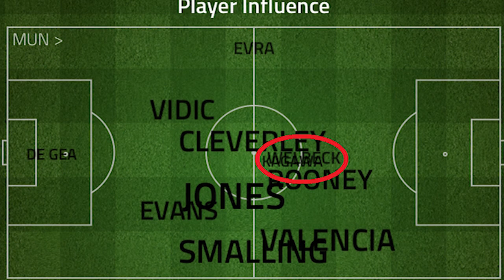One big Moyestake!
What do you think about this video format? Only took like 6 hours, far less than the normal videos.